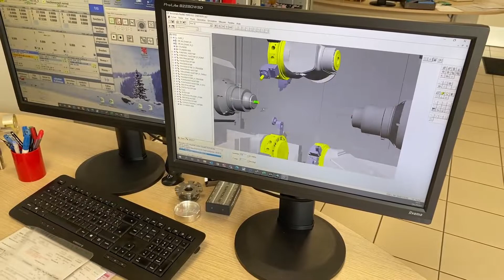SEPEM 2021 : Groupe ARBM